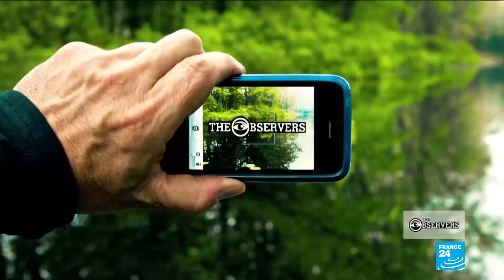On a skyscraper in Malaysia - with no harness